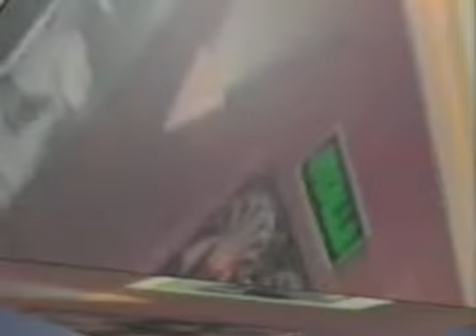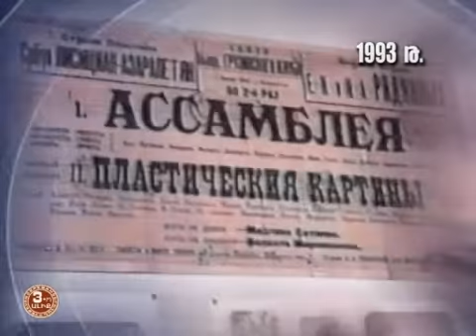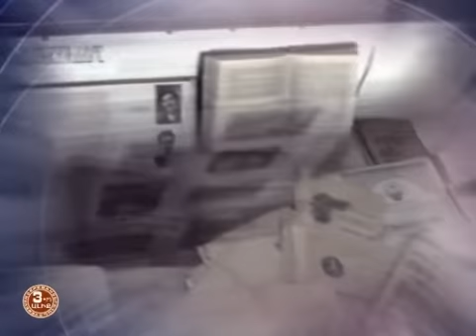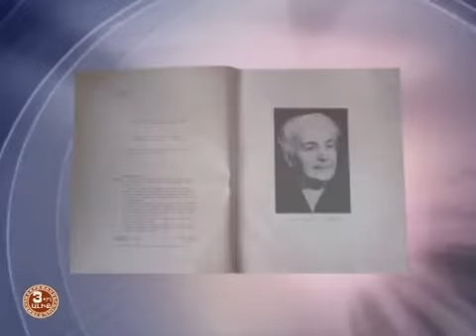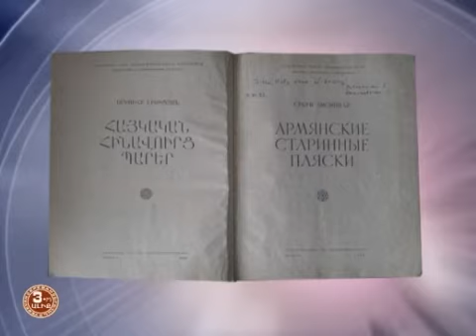ՍՐԲՈՒՀԻ ԼԻՍԻՑՅԱՆ -120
2013 թ. հունիսին լրացավ հայ ժողովրդական պարարվեստի անվանի գիտակ, ազգագրագետ, պարարվեստագետ, պատմական գիտությունների դոկտոր, գիտությունների վաստակավոր գործիչ Սրբուհի Ստեփանի Լիսիցյանի ծննդյան 120-ամյակը (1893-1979 թթ.)։
Ծնվելով հայ ազգագրագետ, մանկավարժ եւ հասարակական գործիչ Ստեփան Լիսիցյանի ընտանիքում, արյամբ ժառանգելով հայ մտավորականի, ազգագրագետի բնատուր զգացողությունն ու հոտառությունը, մանկուց կամա թե ակամա ընդգրկվել է հասարակական ու գիտական գործունեության մեջ։
1993 թվականին "3-րդ ալիքը" պատրաստեց սյուժե,նվիրված մեծ գիտնականի 100-ամյակին,որը ներկայացնում ենք ձեր ուշադրությանը: Հեղինակ և ռեժիսոր՝Կարեն Քոչարյան,օպերատոր՝Գագիկ Համբարձումյան,մոնտաժը՝Արտավազդ Եղոյանի և Կարեն Քոչարյանի,երաժշտությունը՝Մարտին Վարդազարյանի,պրոդյուսեր՝Էլմիրա Արսենյան: